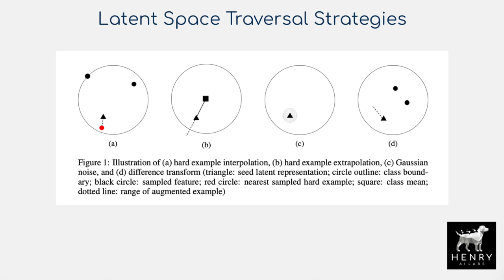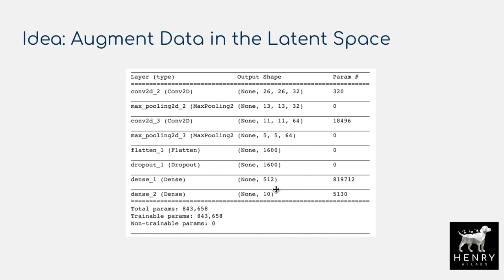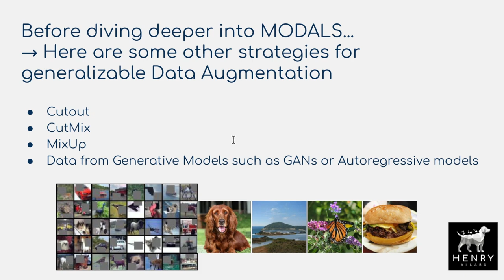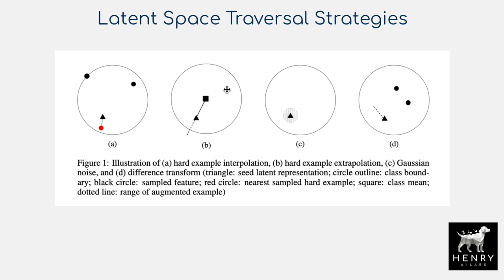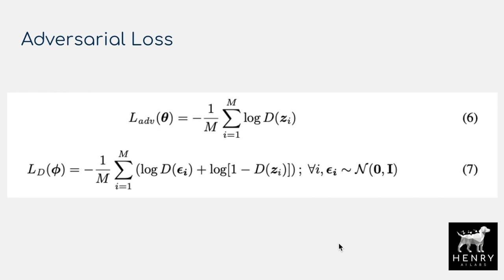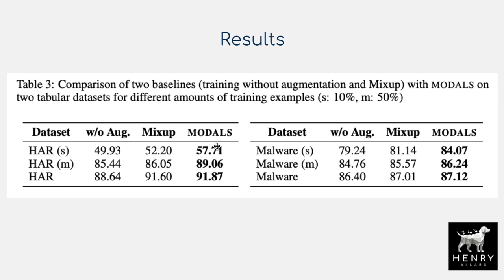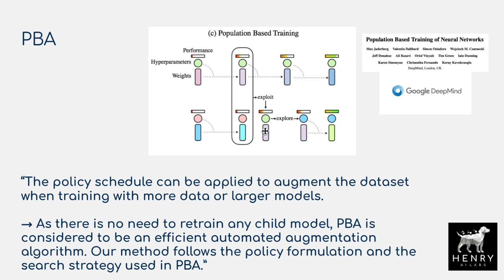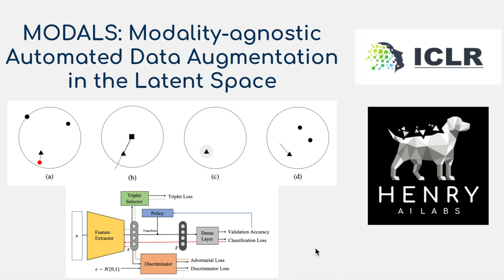MODALS: Modality-agnostic Automated Data Augmentation in the Latent Space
This video explains a technique for domain agnostic data augmentation accepted into the ICLR 2021 conference. I am really excited about this technique to bring the success of data augmentation in Computer Vision to more applications!

Chapters:
0:00 Beginning
1:29 What is Data Augmentation?
4:09 Latent Space Augmentation
6:31 Other tools available
7:54 Algorithm Deep Dive
17:27 Initial Results
19:21 Population-based Augmentation
22:10 Results with PBA and Ablations
23:14 Kaggle Competitions (not just images…)
23:43 Contrastive Learning outside of Vision
24:02 Outer-inner loop ideas for Domain-Agnostic Data Aug